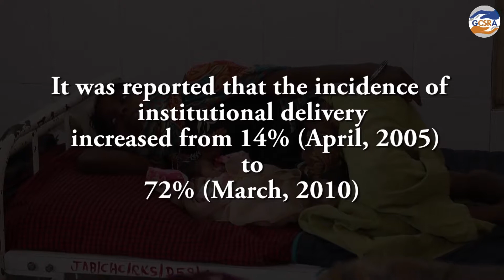Deepak Nitrite Ltd. | Comprehensive Emergency Obstetric and Newborn Care (CEmONC) Unit